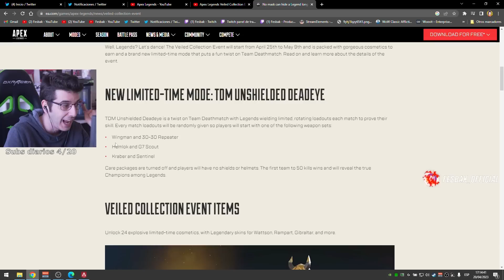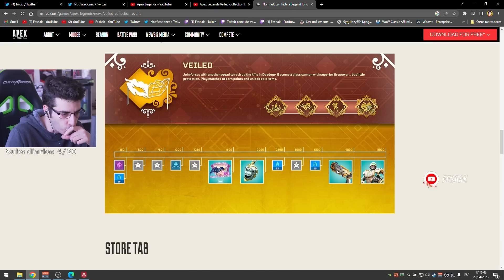*NUEVO EVENTO* de APEX LEGENDS: VEILED! ⚠️ Reaccionando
Fesbak reacciona al nuevo evento de la TEMPORADA 16 de APEX LEGENDS VELADO / VEILED, con NUEVAS SKINS, un NUEVO MODO de JUEGO con DEATHMATCH, CONTROL y GUNRUN y más!